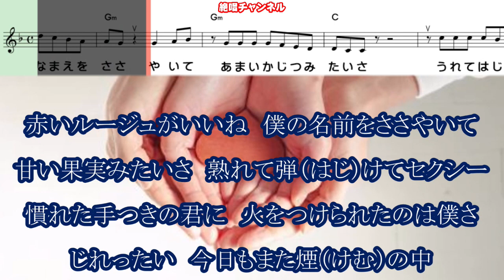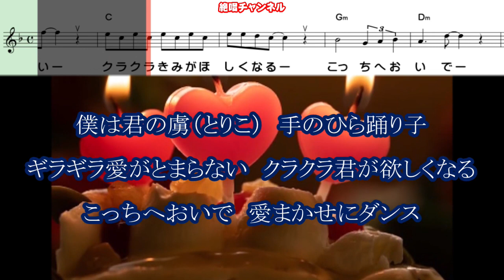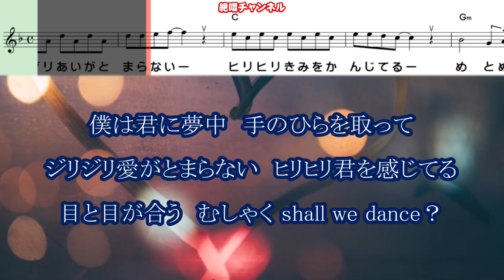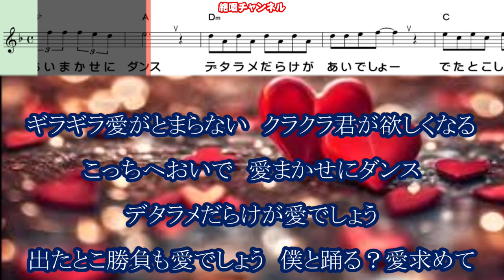岡本幸太 君に愛がとまらない0 ガイドメロディー正規版（動く楽譜付き）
３月１３日発売されました 岡本幸太 さん歌う『君に愛がとまらない』のガイドメロディー正規版を作って見ました😊🎶。